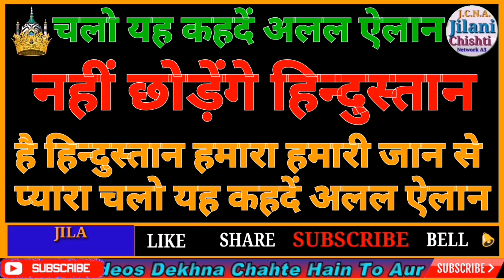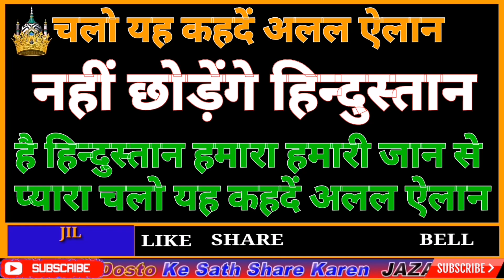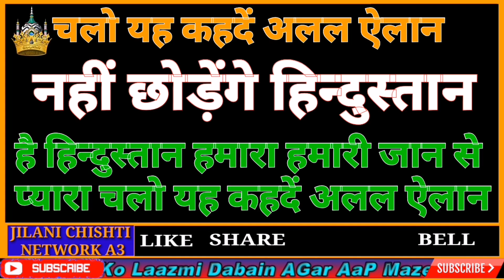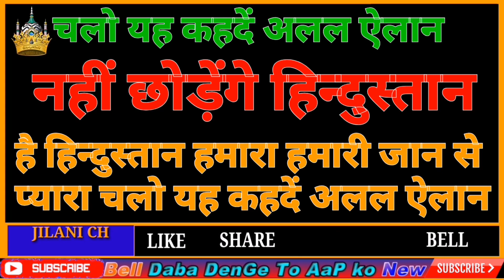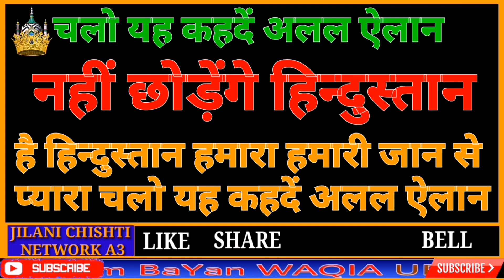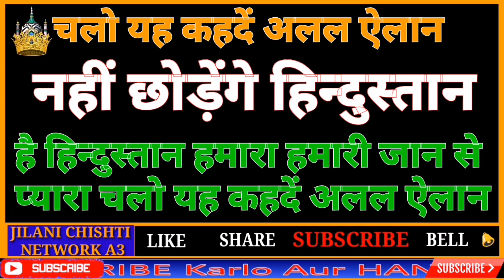है 🇮🇳हिन्दुस्तान हमारा हमारी जान से प्यारा Hai 🇮🇳Hindustan Huamara Humari Jaan Se Pyara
Hai 🇮🇳Hindustan Humara हमारी जान से प्यारा🇮🇳 Bahut Khoobsurat Nazm Hai Ek Baar Time Nikalkar Sunna Jaroor,

Assalamu Alaikum!